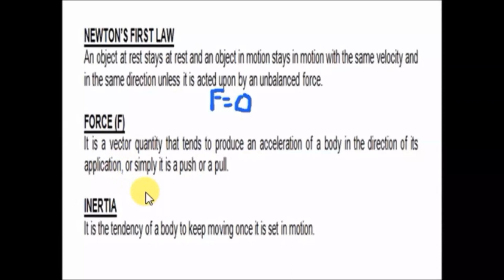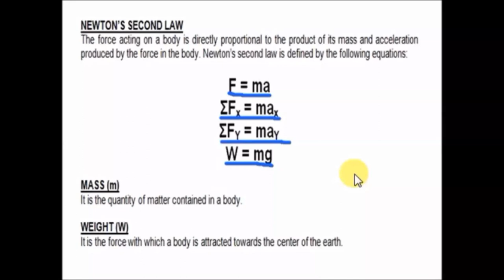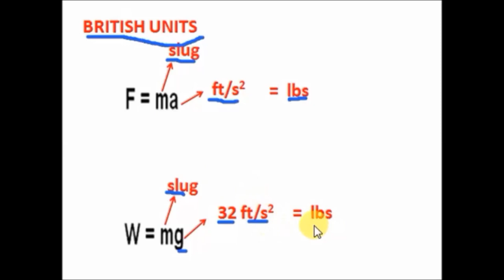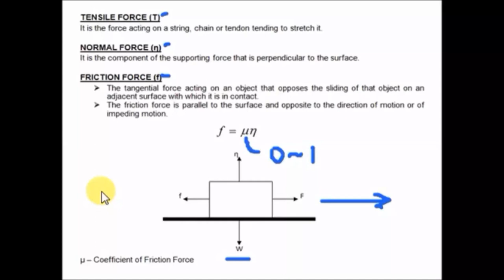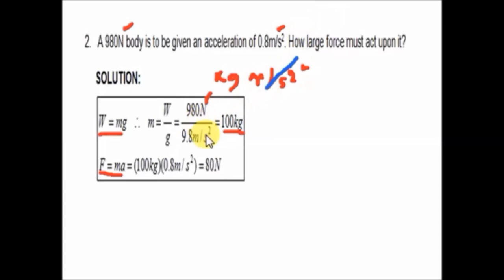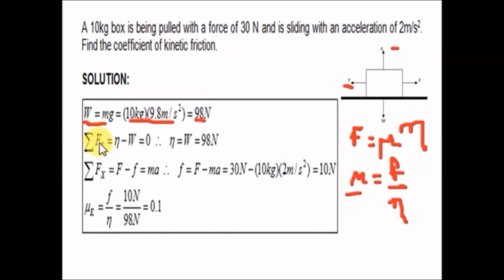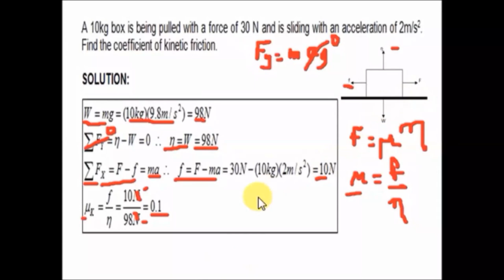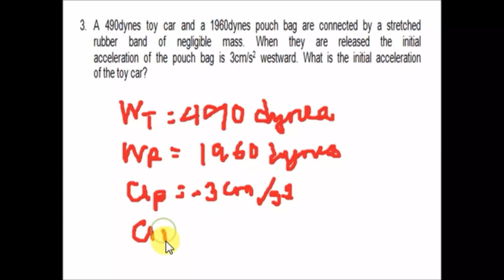Dynamics Part 1 | Newton's Law of Motion | Physics 1 | Tagalog Version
This is a tutorial video about Newton's Law of Motion in Physics 1 Tagalog Version.
a) Newton's First Law
b) Newton's Second Law
c) Newton's Third Law
d) Solved Problems in Newton's Law of Motion